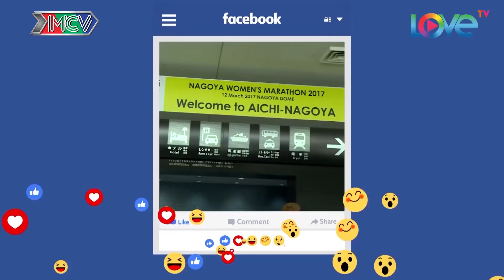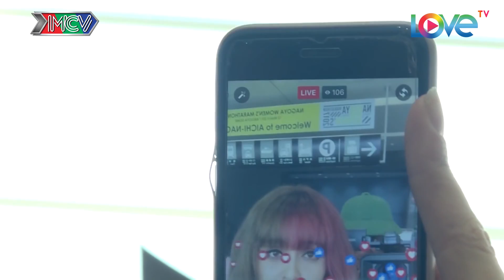Ribi Sachi Faptv và Mlee livestream thử thách đầu tiên tại Nhật Bản.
- Nội dung: Ribi Sachi Faptv và Mlee phấn khích với chuyến hành trình phượt tại Nhật Bản.

- Cú pháp tìm nhanh: bây giờ làm sao, bay gio lam sao, bây giờ làm sao tập 5, bay gio lam sao tap 5, bay gio lam sao 5, bây giờ làm sao 5, bay gio lam sao #5, bây giờ làm sao #5, BGLS tập 5, BGLS tap 5, BGLS #5, BGLS 5

- Giới thiệu chương trình:
Hành trình phượt bằng xe máy của 2 nghệ sĩ Việt Nam là Mlee và Ribi Sachi, cùng với 2 nghệ sĩ người Nhật khám phá Nhật Bản (cung đường từ thành phố Nagoya đến Núi Phú Sĩ).

- Theo dõi các thông tin về BÂY GIỜ LÀM SAO? Đi Để Khám Phá: